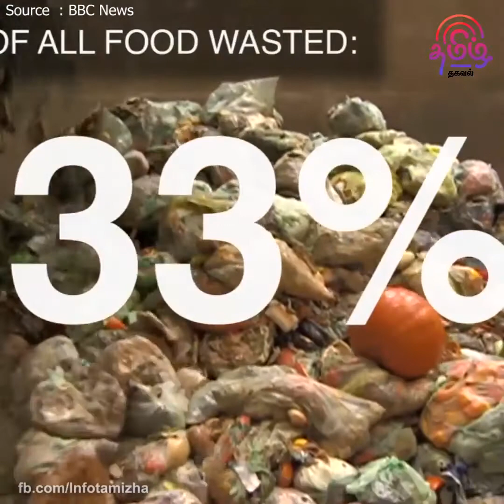Food waste in tamil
Do not waste food awareness video in tamil